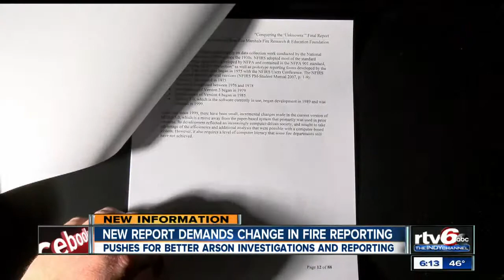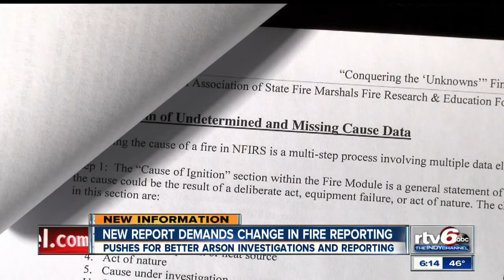Nation's fire marshals call for reform in arson reporting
The National Association of State Fire Marshals is calling for reforms in how fire departments report the causes of fires.